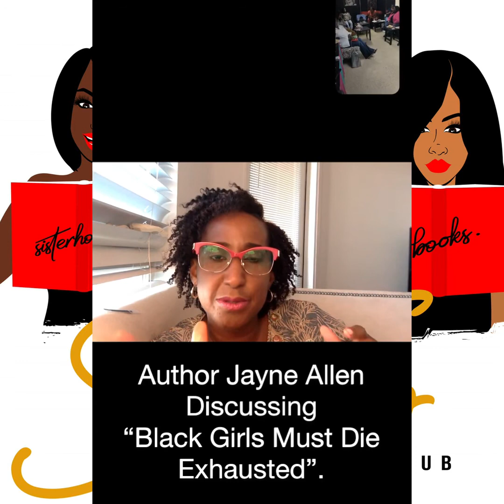Author Meet and Greet with Jayne Allen discussing Black Girls Must Die Exhausted”.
The ladies of Sip and Flip got to sit down and discuss “Black Girls Must Die Exhausted” by Jayne Allen.